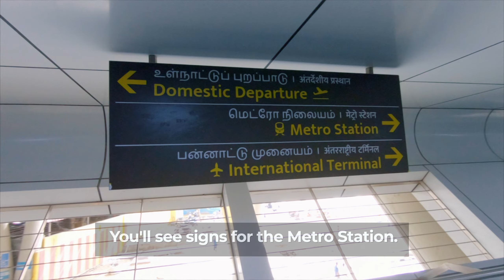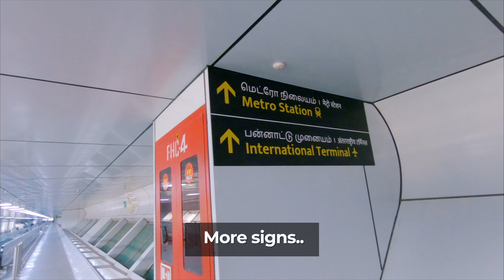How to go to the Airport Metro Station from Chennai Airport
The cheapest and fastest way to travel in Chennai is to take the Metro. In this video, you’ll learn how to go to the Airport Metro Station from the Chennai Domestic Terminal after you collect your bags. The journey isn’t tiring, but it involves about six moving walkways making it a long trip. After the journey on the travelators, you could head straight to the International Terminal or turn left to go to the Metro Station. After taking an escalator, you’ll arrive at the Airport Metro Station. Let me know if you have any questions. Have a nice ride!